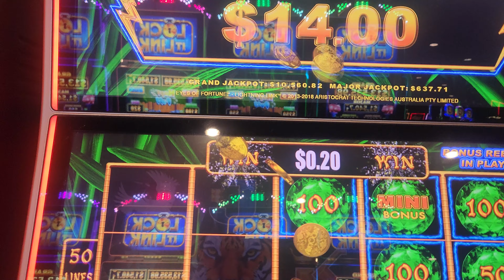Winning!! Low rolling on Link games🥳💚❤️(2)